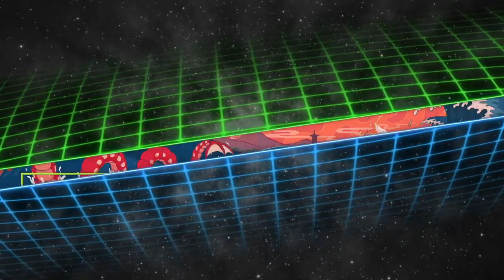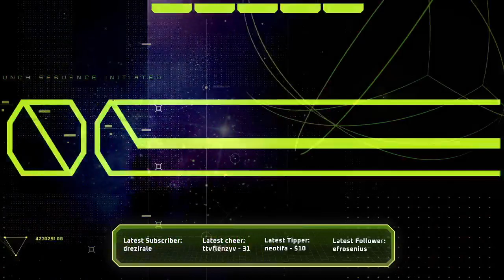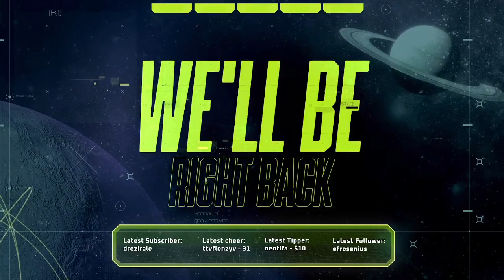Playing NFSU on XBOX